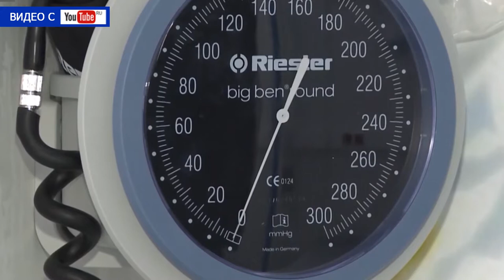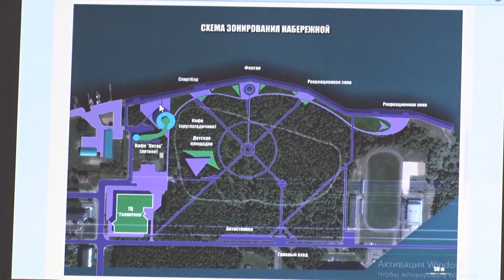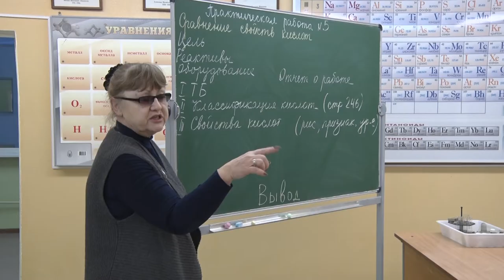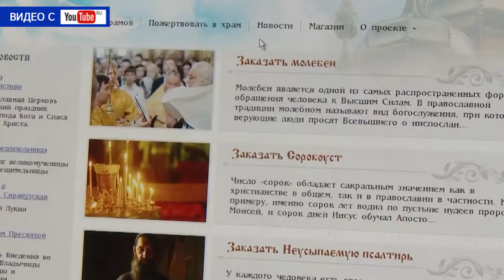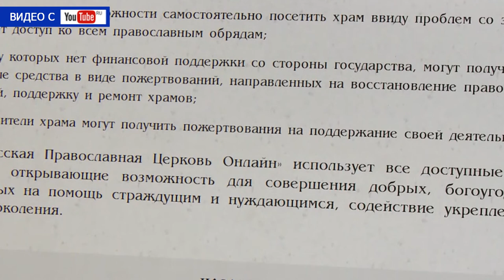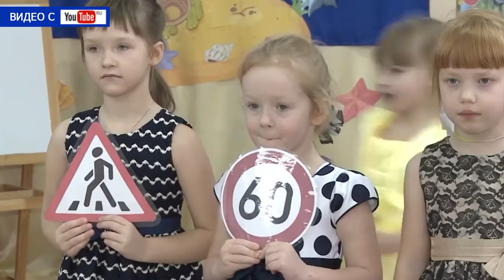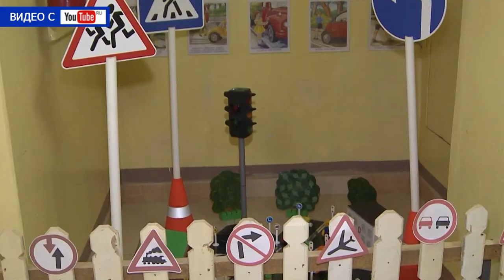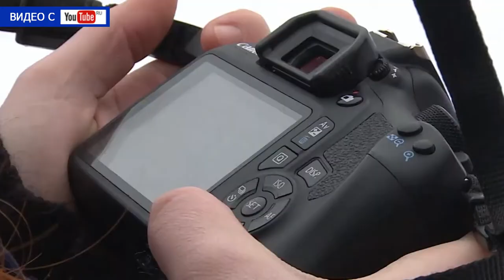Десна-ТВ: День за днем от 08.02.2019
В выпуске:
- «Ясен план, скорей за дело»: какие работы проведут в атомграде;
- Будущие учёные и врачи изучают химию со школьной скамьи;
- «вкус детства»: школьники рассказали, чем их кормят в столовых;
- «Корм в каждый клюв»: волонтёры Десногорска продолжают добрые дела.